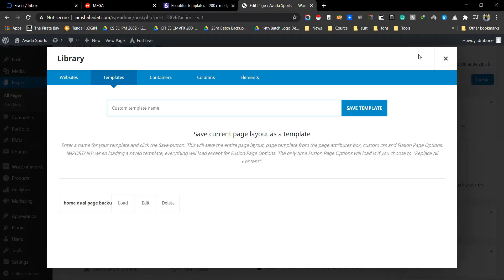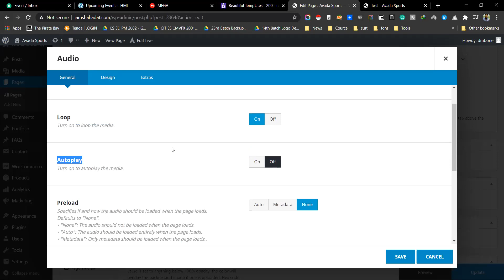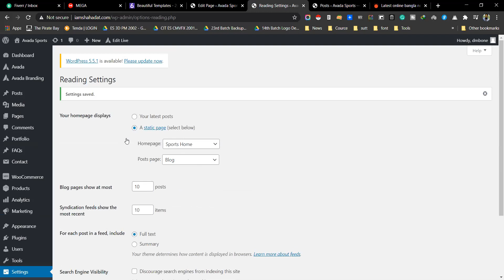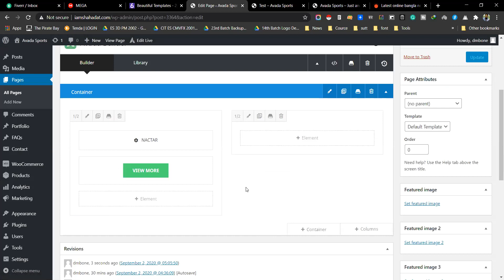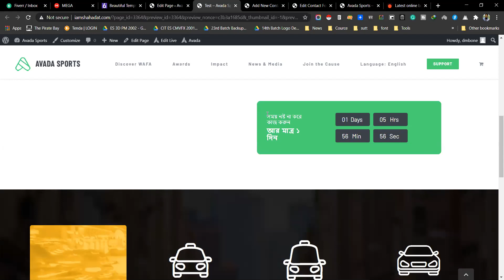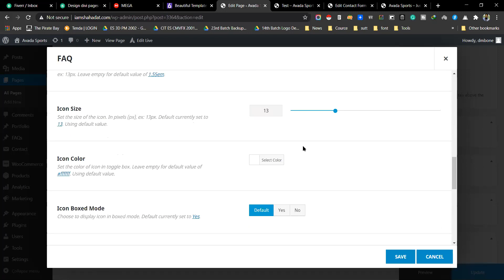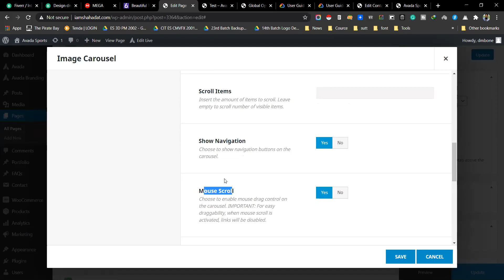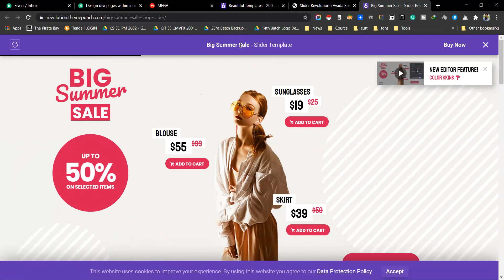WordPress Theme Customization class 13| 02-9-2020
Mentor: Md. Shahadat Hossain